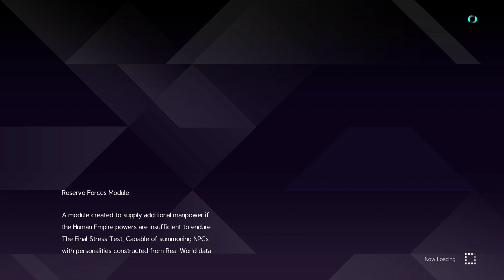The Silent Icegaol Dungeon